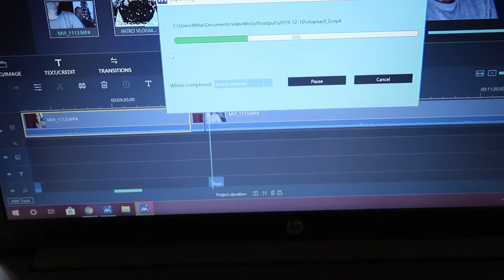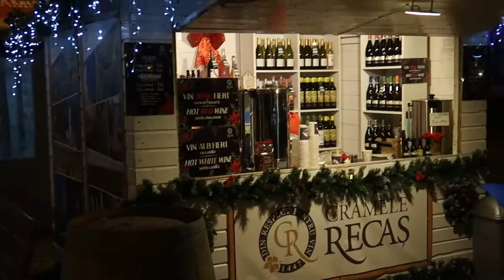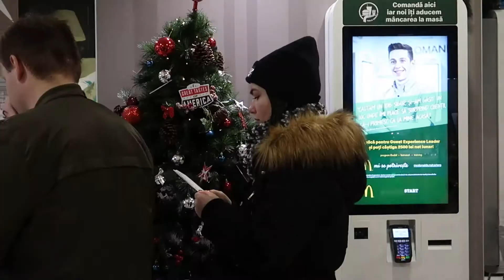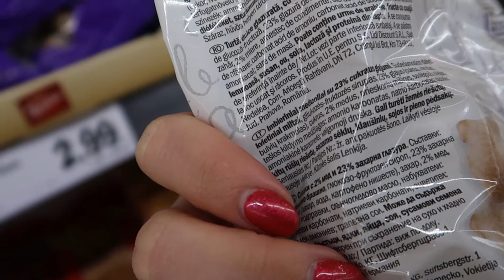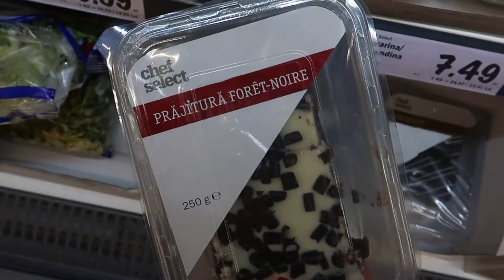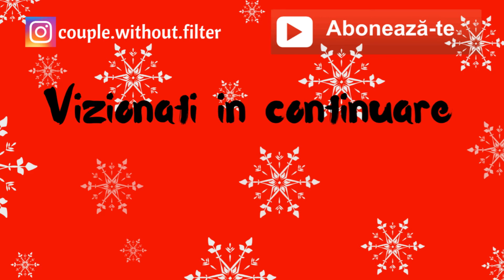Mi-am luat TEAPA la Mc Donald's I Mukbang in parc :))I Luminite de poveste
❄️Hei dragilor!
Ziua 10 de vlogmas a venit!!!
Deci in clipul de astazi sigur va veti amuza.Mai ales cand veti vedea cat misto a facut Mihai de mine 😄. Aventura canii de la Mc Donald's continua(tot nu a ajuns in posesia mea), am vrut sa imi iau si ceva vegan de la ei si a fost un mare fail :)). Asa ca ne-am descurcat cum am putut si mi-am savurat cina pe o banca in parc ca o boschetara :🤣❄️
Speram ca v-am adus zambetul pe buze! Multumim!

Cu ce filmam: Canon G7XMarkII